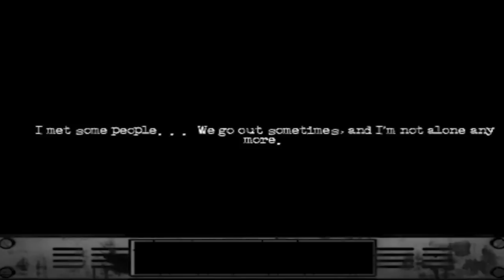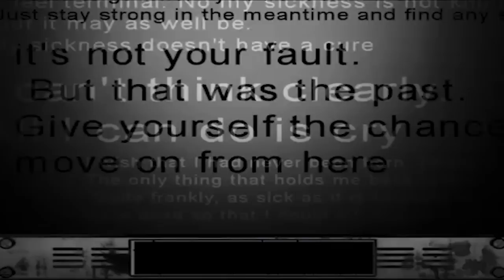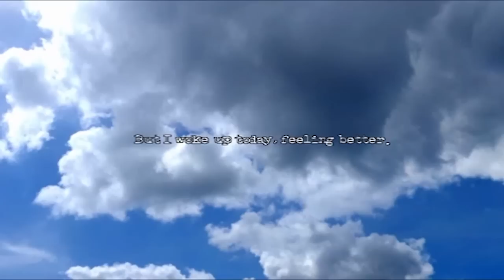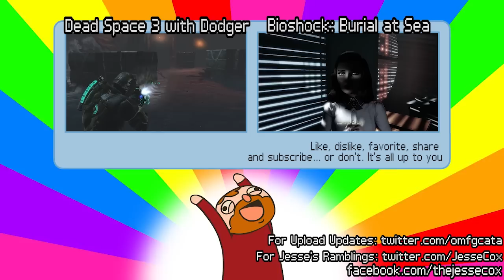The Cat Lady [Part 19] - The End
The final confrontation with the Eye of Adam.

The Cat Lady is a horror adventure game by Remigiusz Michalski and Harvester Games, played on PC.

• Send your fan mail to:
Jesse Cox